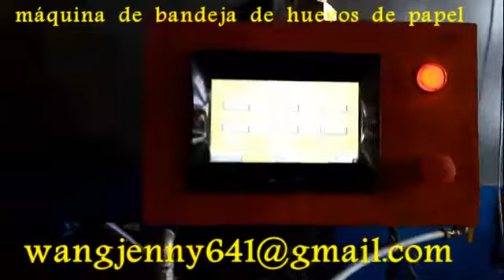máquina de bandeja de huevos de papel-whatsapp：0086-15153504975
Jenny Wang
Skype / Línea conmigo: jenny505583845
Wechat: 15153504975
1, nuestra máquina de la bandeja del huevo del papel y la máquina de la caja del huevo tienen principalmente cuatro sistemas: Sistema de moldeado de la pulpa, sistema que forma, sistema de sequía, sistema de embalaje.
* Pulp sistema de moldeo: Hacer la pulpa de papel con agua y papel de desecho;
* Formando el sistema: Haga el producto con el molde de aluminio convenientemente .;
* Sistema de secado: Secar el producto con el fule que se seca, tenemos la capa de sequía sola y la línea de secado de la Multi-capa, sistema de embalaje;
* Empaque el producto automáticamente y cuéntelo por número.
Sistema de formación:
     * Cambiando el molde que forma y el molde que transfiere, usted podría producir 30
Bandeja del huevo de la cavidad, caja del huevo, bandeja industrial, filer del zapato etc.

Sistema de secado: (Tipo completamente automático)
    * Podríamos producir una sola capa y Multi-capas que secaban la línea adentro según la petición del cliente.
    * Las capas múltiples que secan la línea podrían ahorrar más espacio de la longitud que la línea de sequía de la sola capa.
    * Secado fule: Quema de diesel, gas natural o carbón para producir aire caliente y secar la bandeja de huevo.

Sin sistema de secado :( Tipo semiautomático):
* Secar la bandeja húmeda huevo con sol si su salida es inferior a 1000 piezas de una hora.
* Operación de secado: El trabajador toma la bandeja de huevos manualmente del molde de transferencia y la pone
En la placa para el secado del sol.

2, somos la fabricación de la máquina de la bandeja del huevo desde 1995 año. Hasta ahora, tenemos a nuestros clientes en Brasil, Turquía, Sudáfrica, Eygpt, Botswana, Argelia, México, Argentina, Colombia etc.
3, cambiando el molde que forma y el molde que transfiere, cliente podría producir la bandeja del huevo de la cavidad 30, bandeja del huevo con la tapa, caja del huevo; Bandeja industrial, bandeja de zapatos, etc.
4, materia prima: todas las clases de papel de desecho.
5, línea de sequía: Podríamos hacer que la sola capa o multi-capas que secaban la línea adentro según la condición local del cliente.
6, Warrantary de la máquina: El surtidor será responsable de la instrucción en la instalación, funcionamiento de prueba y entrenamiento. Garantía: un año desde el final de la instalación.

Introducción general sobre nuestra máquina

La máquina de la bandeja del huevo se diseña por la ingeniería de asistente de computadora y la alta tecnología. La máquina de la bandeja del huevo se ha probado eficacia alta, mantenimiento bajo y ahorro de la energía durante los años de la práctica. Lo que es más, ayudamos a construir un número de plantas de la bandeja del huevo alrededor del mundo cada año, que nos permiten convertirse en un exportador profesional de la bandeja del huevo de la máquina sobre el mundo. El sistema de la máquina de la bandeja del huevo puede utilizar todas las clases de papel de desecho para producir productos moldeados de la bandeja de la fibra de la alta calidad. Por ejemplo, bandejas de huevos, cajas de huevos, bandejas de manzana, bandejas de porción de carne, bandejas de porción de vegetales, bandejas de porción de fruta, bandejas de latas, semillas, cubos de semillas, etc. es una inversión de retorno satisfactoriamente alta para los empresarios o inversionistas que quieren un Estable y consistente de la bandeja del huevo.

Algunas características de nuestra máquina:
El ahorro de Engergy es la característica más distintiva de los equipos de Fuchang comparados con los equipos del congener internacional. Todo el agua se recicla usado en la producción y la materia prima es papel de desperdicio, así que el agua debe ser cambiado en cierto time.For los países esa falta de agua , Se recomienda un sistema de purificación de agua.
· Los equipos equipados en esta línea de producción se supone que la producción de 30 bandejas de huevos de células. Si los usuarios planean producir cajas de huevo, portavasos o bandejas de frutas, etc., deben agregar el equipo de prensado en caliente, etiquetado o impresión y otros equipos auxiliares. El área de ocupación, la potencia total y la mano de obra se incrementará en consecuencia. Para la investigación adicional, sienta por favor libre de entrarnos en contacto con.